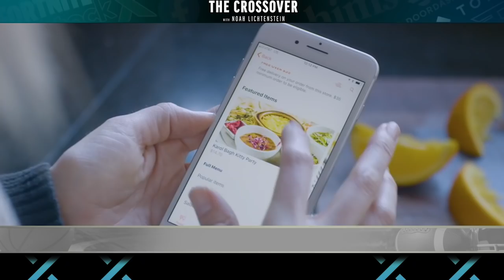Christian McCaffrey, Solomon Thomas and Tony Xu on DoorDash | The Crossover with Noah Lichtenstein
On this Stanford alumni edition of The Crossover, Carolina Panthers running back Christian McCaffrey, San Francisco 49ers defensive end Solomon Thomas and CEO of DoorDash, Tony Xu, join Noah Lichtenstein to discuss the creation of DoorDash and what drives them as athletes and entrepreneurs.